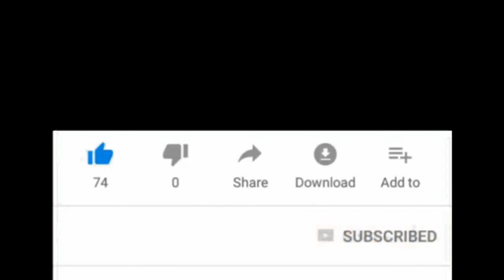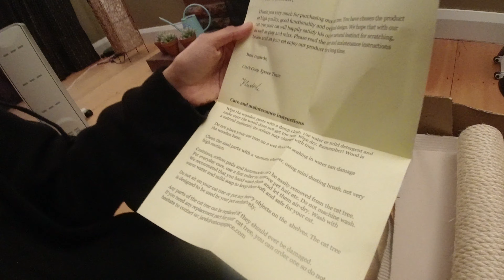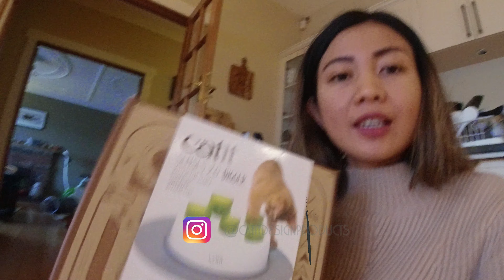Ayu's World Vlog #114 Review Jujur Mainan Kucing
Nah kali ini ada 3 mainan kucing yang aku mau review
1. Cat Tree dari @catscozyspace
2. Wicked Ball dari @wicked.ball
3. Treat Puzzle dari @catitdesignproducts

Intro
Free Jazz Intro Music - 'In A Pensive Mood'' (Intro A - 6 seconds)

Free Funny Intro Music - 'World Of Cartoons' (Intro B - 15 seconds)

Backsound
📷 Vlog taken by : DJI Osmo Action